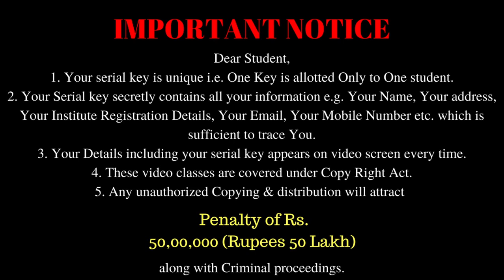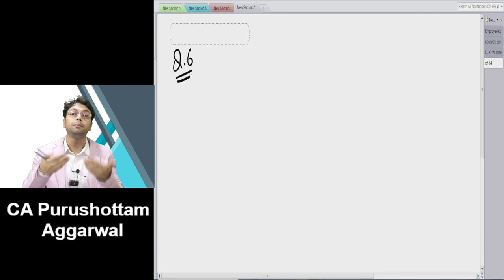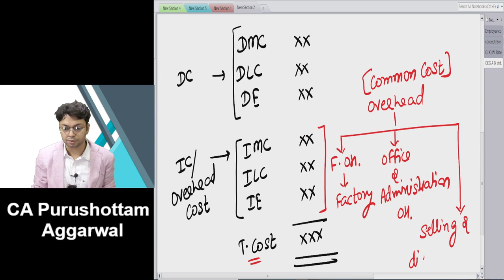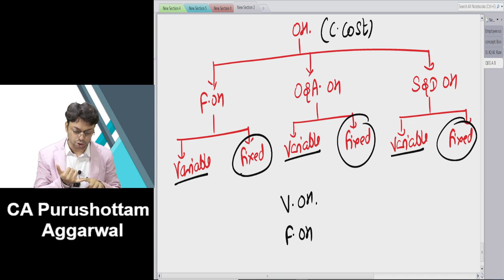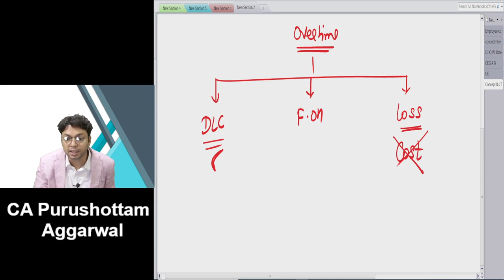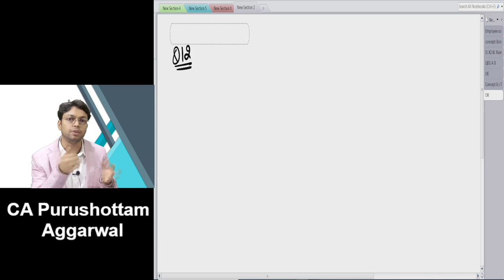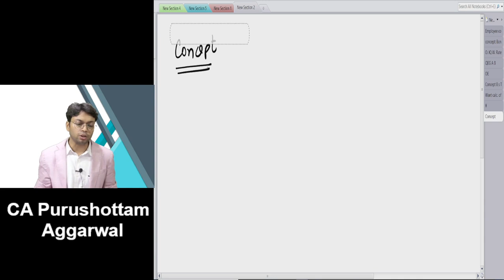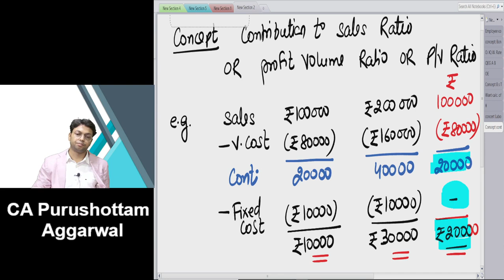02. CA INTER COSTING | For May 24 and Onwards | CA Purushottam Aggarwal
Demo 2 | CA INTER COSTING | For May 24 and Onwards | CA Purushottam Aggarwal